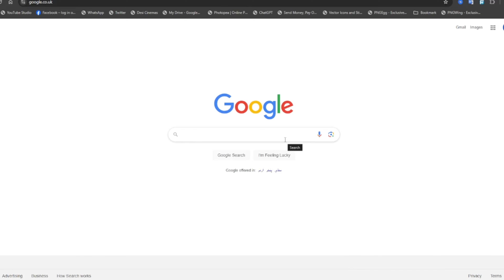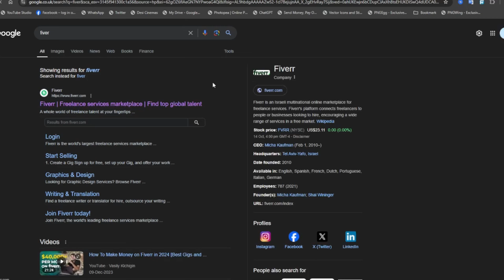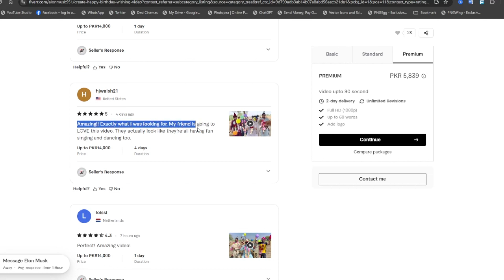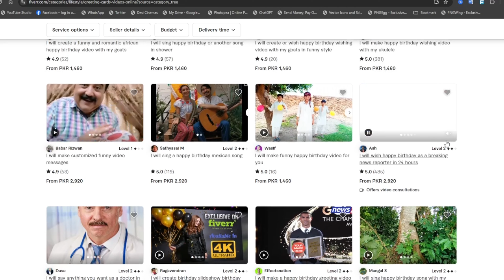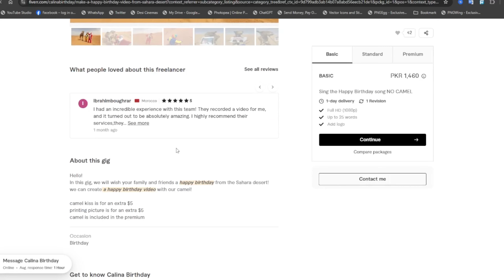Birthday Wish Earning Method | how to Earn from Birthday Wishing | No Investment Work | Shaikh Raqib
Earn by Skill - Not by Copy Paste!

Create Account and Earn 150$
Earn Money
Getresponse.com
how to earn from home for housewives
workfromhomejobs
work from home earning
online earning
earning money app in pakistan
online earning
earn
work from home resume
make money
online business
2024 best self earning app
earning
Real Earning App 2024
Content writing
blog writing
Rewrite Content
Data Entry
seo jobs
Real Earning
Digital Marketing
essay writing
writing jobs

The Photos Videos , images or Clips used from YouTube or google in this